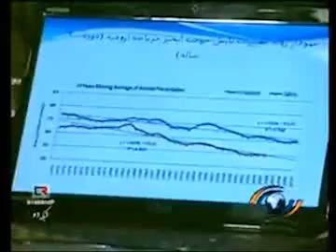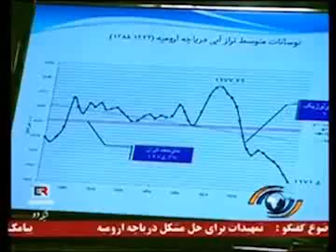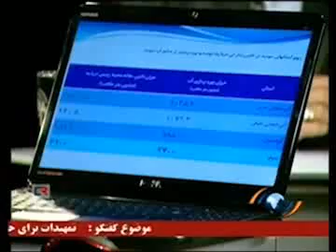مقامات ایرانی درباره مهار خشک‌شدن دریاچه ارومیه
علی نظری‌دوست، مدیر طرح ملی حفاظت از تالاب‌های ایران با حضور در استودیوی برنامه ویژه خبری شبکه دو٬ وحید جلال‌زاده استاندار آذربایجان غربی و احمد‌علیرضا بیگی استاندار آذربایجان شرقی در ارتباط تصویری با این برنامه٬ برنامه‌های دولت برای مهار بحران خشک شدن دریاچه ارومیه را گزارش دادند. به گفته آقای نظری‌دوست مجموع فعالیت‌های انسانی با میزان ۳۳ درصد و مجموع عوامل طبیعی با میزان ۶۷ درصد در آمار کارشناسی شده٬ عامل خشکی دریاچه ارومیه اعلام شده‌اند. هم چنین روند بارش در حوزه آبخیز دریاچه ارومیه طی پانزده سال گذشته کاهش داشته است.
یکی از راهکارهایی که برای جبران آب دریاچه ارومیه در نظر گرفته شده٬ تغییر حوزه آبریز آن و انتقال آب از رود ارس و رودخانه‌های دیگر جاری در استان‌های آذربایجان غربی و شرقی و کردستان است. طرحی که به عقیده برخی کارشناسان موجب تشدید خشکسالی در مناطق دیگر خواهد شد اما آقای نظری‌دوست می‌گوید طرح‌های اجرایی که در نظر گرفته شده‌اند به استان‌ها کمک می‌کنند تا نیاز توسعه خود را هم تامین کنند.
ویدیوهای بیشتر در مورد ایران را می توانید در این جا ببینید
Interview with Iranian officials on ways to save the drying Lake Urmia.